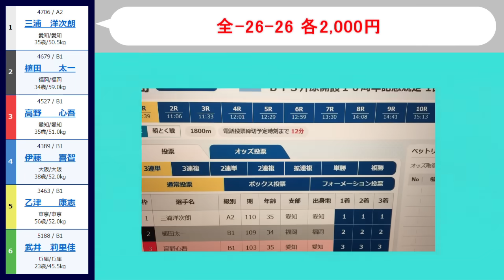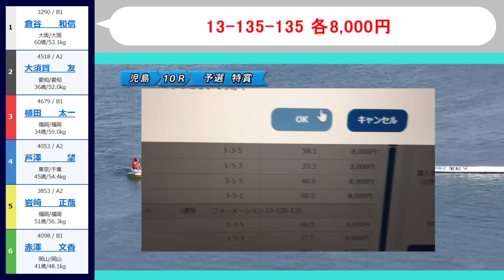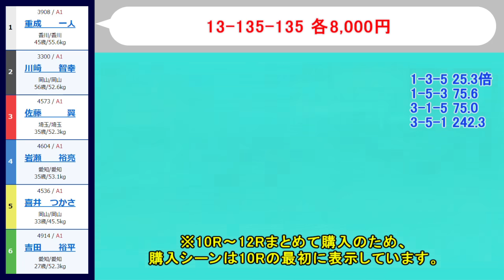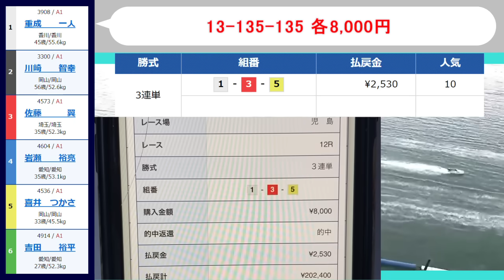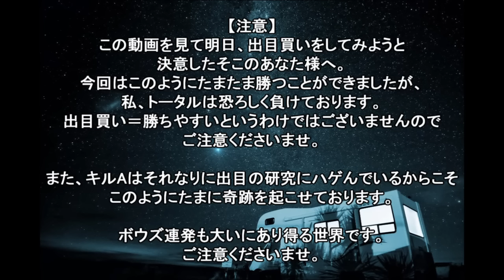【競艇・ボートレース】19万ぶっこみ勝負！！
12月1日児島初日。